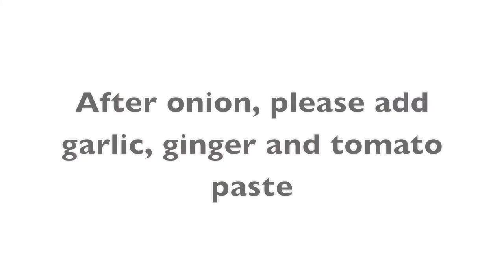Gobhi Aloo (आलू गोभी की सब्जी )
Ingredients:
Cauliflower florets: 4cups
Potato: 2 cups
Onion: Large ( I am flexible about the quantity of onion but this is maximum for me)
Tomato: 2 medium size
Garlic and Ginger: just to make 1 teaspoon paste

Spices
Jeera: 1/4 teaspoon
Salt: As per taste (I used 1 teaspoon)
Kashmiri Chilli powder : 1 teaspoon
Coriander powder: 2 teaspoon
Haldi powder ( Turmeric) : half teaspoon
Garam Masaala: 1/4 teaspoon
Amchur powder ( Dry Mango powder): 1/4 teaspoon

Method: Keep pan on medium flame and add oil first. After heating it up add 1/2 teaspoon of jeera.,
Once it is crackles add chopped onion and let it fry till it look translucent..
Now add ginger garlic paster made with little amount of tomato and fry it till all raw smell is gone..
Add rest of the tomato paste and roast it till it leaves oil..
Now add pieces of gobhi and aloo.Mix it properly and let it be on medium flame
After few minutes open the lid and check if water has come out from gobhi..
If it is dry then add 30 ml of water and let it cook for 10 minutes..
After that stir it properly and again keep it for few minutes till it become tender..
Once it is cooked sprinkle garam masala and dry mango powder..
Serve it hot with chapati or paratha.